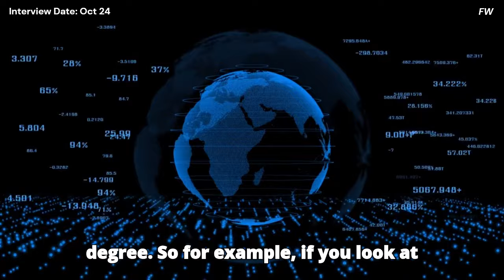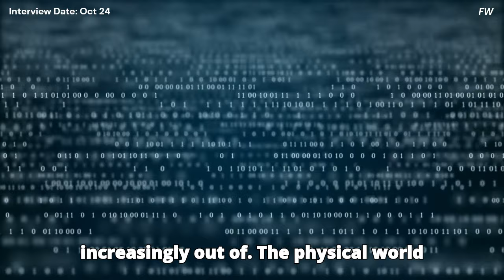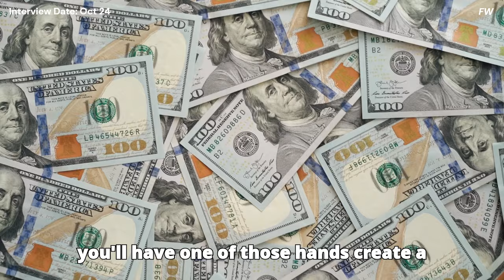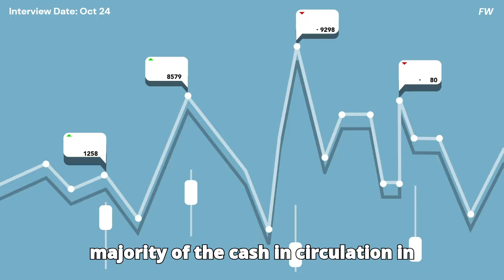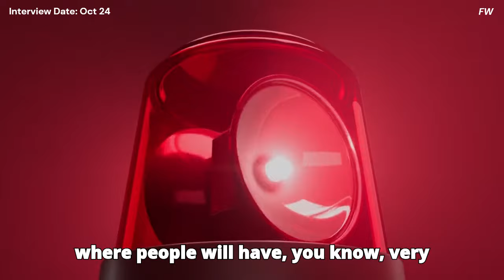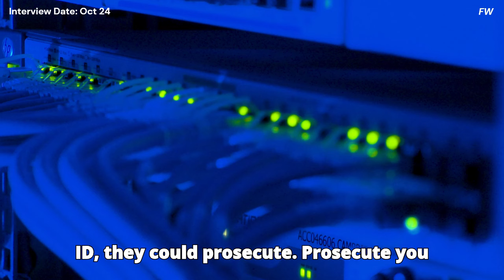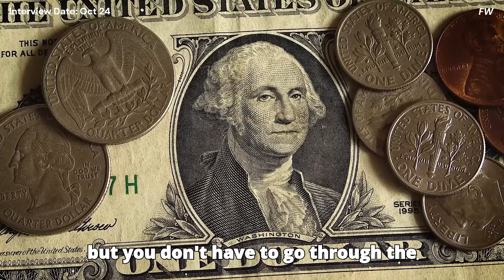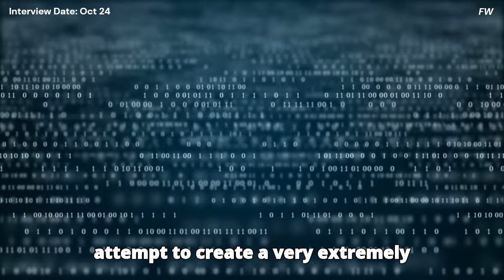🚨Whitney Web: A Complete FINANCIAL LOCKDOWN Is Coming - Will You Be Ready?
In her latest interview, Whitney Webb discusses how Central Bank Digital Currencies (CBDCs) could potentially be used as tools for monitoring and controlling populations. She suggests that the implementation of CBDCs may enable unprecedented levels of financial surveillance by governments and central banks. Whitney warns that these digital currencies could give authorities the ability to track spending habits, restrict access to funds, and even influence individual economic behavior on a large scale.
Whitney Webb is an independent investigative journalist known for her in-depth reporting on topics such as surveillance, technology, and geopolitics. She frequently writes about the intersection of government, big tech, and finance, often examining complex power structures and their societal impacts.
We own commercial licenses for all the content used in this video except parts about the topic that have been used under fair use and it was fully edited by us. Anything displayed on this channel should not be seen as financial advice. Each person has a unique experience, and there is no guarantee of future profitability or success.
🎥  The information provided on this channel should not be construed or relied on as professional advice for any specific fact or circumstance. This channel and its content are designed for entertainment and information purposes only. The content available is created to provide a general overview of a topic and is not a substitute for professional services. Always seek the advice of a finance or a legal professional that would take into account your specific circumstances.